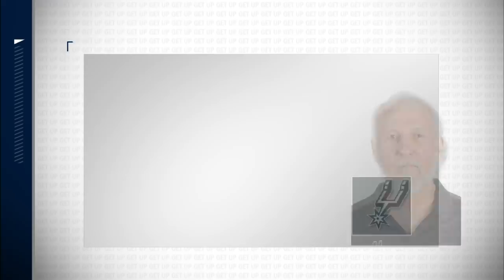Gregg Popovich compared Luka Doncic to Magic Johnson after the Mavericks beat the Spurs | Get Up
Richard Jefferson and Seth Greenberg break down highlights from Luka Doncic's 24-point performance in the Dallas Mavericks' 102-98 win vs. the San Antonio Spurs. Greenberg calls Doncic "Magic-esque" in response to Gregg Popovich's comparison between Doncic and Magic Johnson.